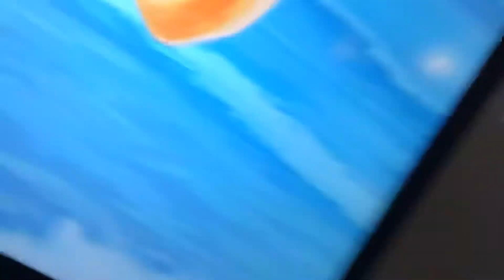7 ways to kill your self for kids